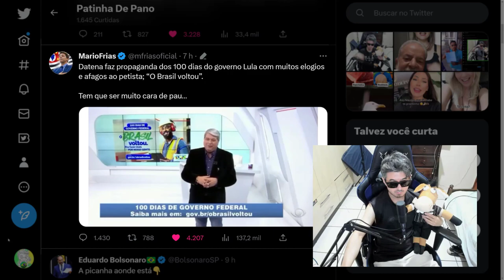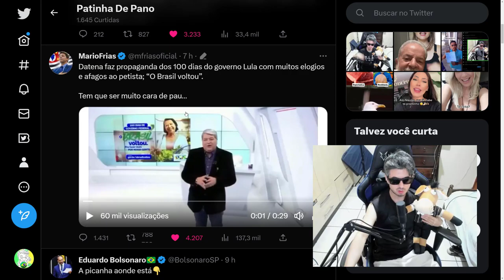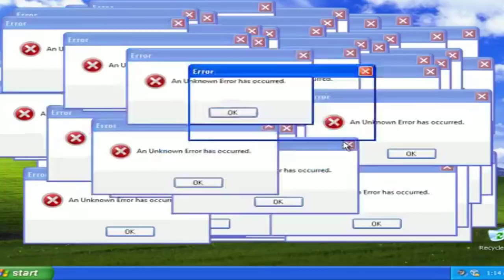DATENA FICOU FELIZ COM A VOLTA DO PAPAI 😍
Datena mostra que o Amor ❤️ e a alegria voltou!